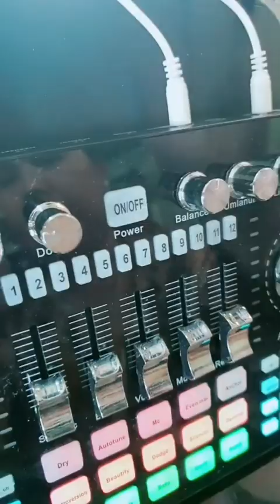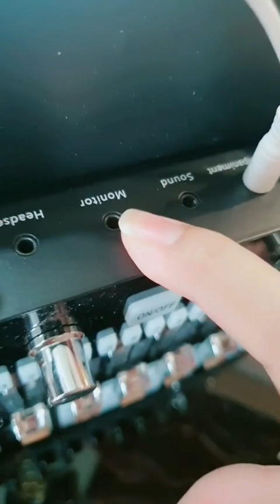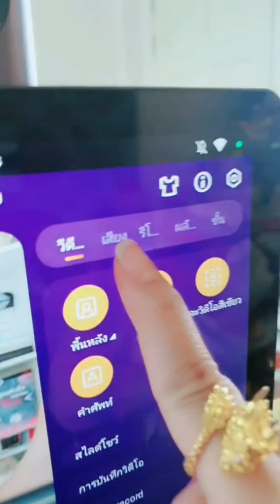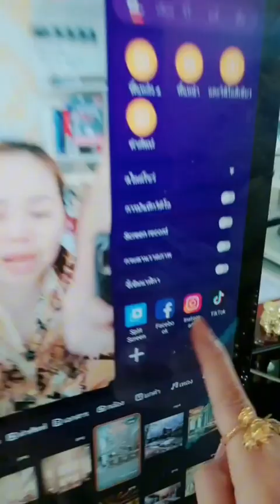วิธีต่อซาวน์การ์ดเข้ากับ เครื่องไลฟ์สด Reezlive สไตล์เจ้าแม่ไอที